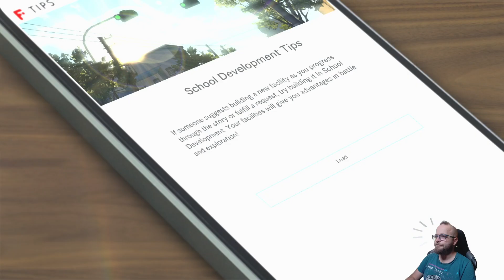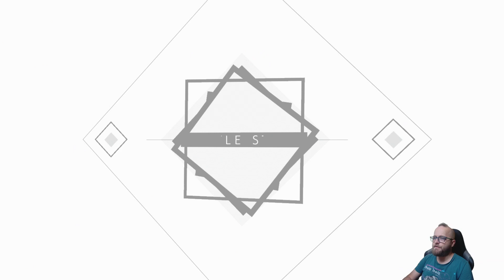[Zagrajmy] BLUE REFLECTION: Second Light #8 - wspomnienia baletnicy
Zapraszam na serwer o tematyce anime i mangi Klikać, wchodzić i cieszyć się z genialnej społeczności, którą tam znajdziecie.